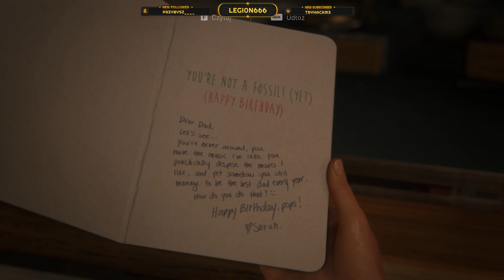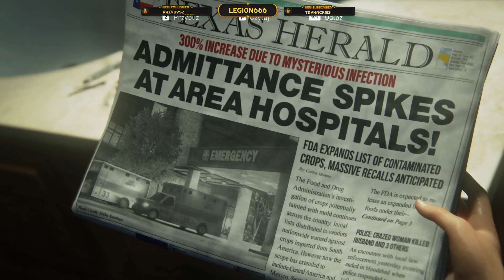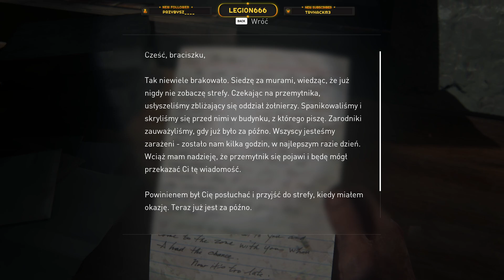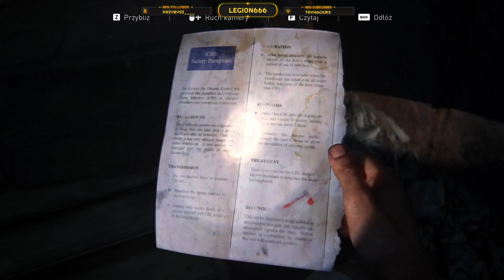⭐ Infekcja na którą nie ma lekarstwa #1 ⭐ !cmd !yt !dc